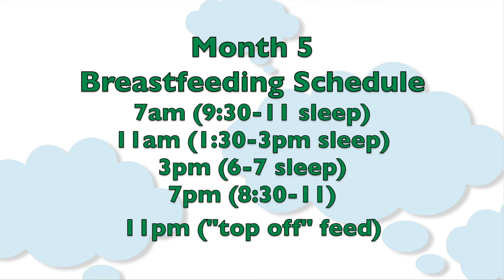5-Month-Old Baby: Breastfeeding and Sleeping Schedule | CloudMom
A 5 month old baby sleep and breastfeeding schedule.